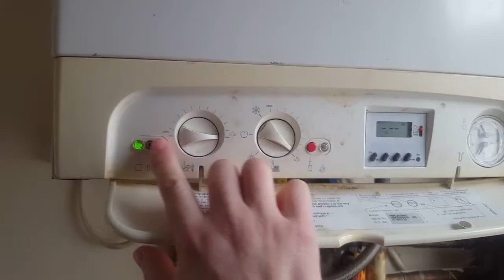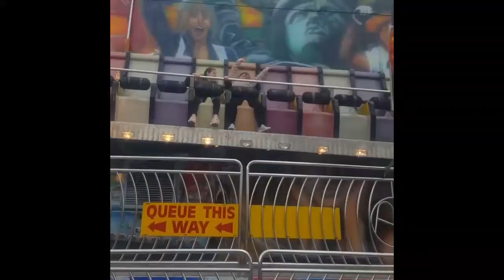Moved house,then went to fair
We moved 2 weeks ago,then kids finished school 1 week ago,and then fair came to town.so went out.